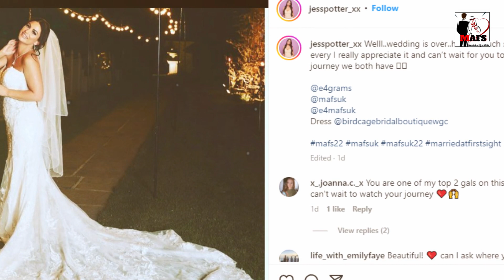Married At First Sight UK: Jess Opens Up About Her Feelings towards Husband Pjay's Stripper Drama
Married at First Sight cast for 2022, Jess revealed to the cameras after her wedding that she "doesn't want" to accompany her fiancé on their honeymoon, leaving their future together uncertain.